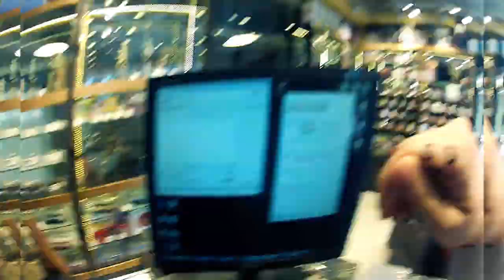AMOSOV birthday 30 anniversary 2014 DS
Деликатесы стерео team Saint-Petersburg